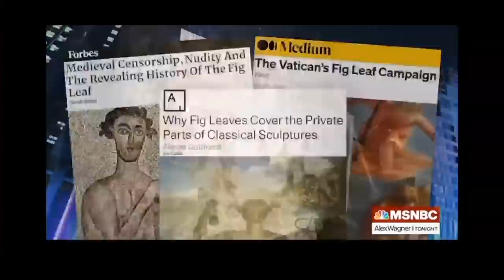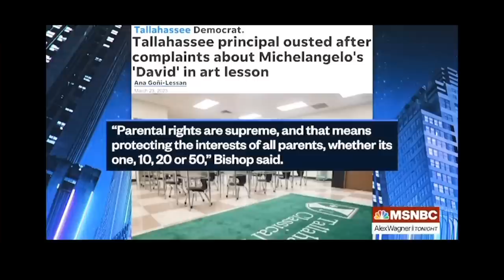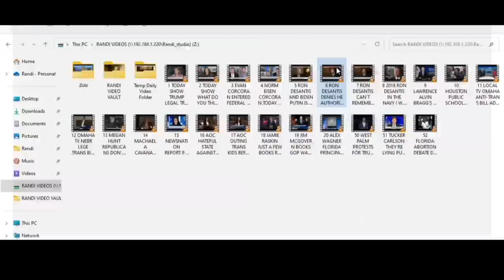FRIDAY FREE FULL SHOW 3-24-23 - SUBSCRIBE YA BASTIDS!